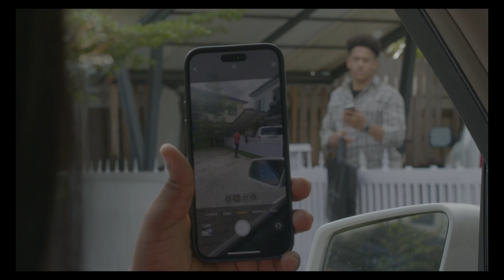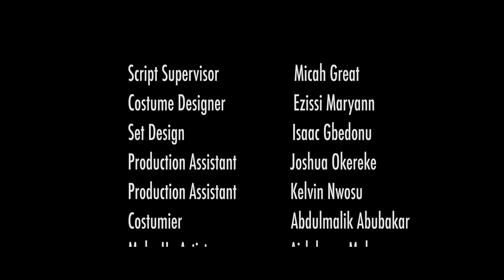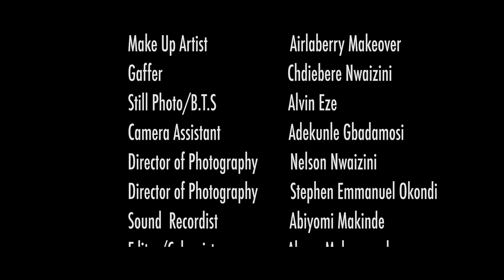A DATE WITH MY STUDENT- FEATURING, CHIOMA NWAOHA, MAURICE SAM, CLINTON JOSHUA, ERONINI OSINACHIM